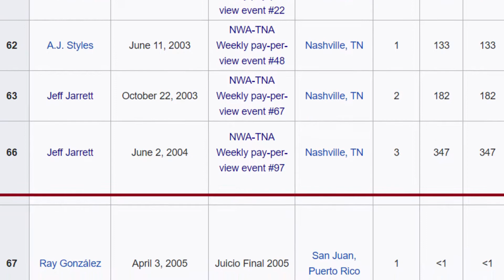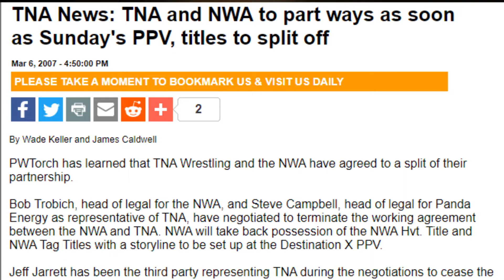That time CHRISTIAN jumped ship to BECOME WORLD CHAMPION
February 12, 2006 - three months after he left the WWE for what is now Impact Wrestling, Christian Cage took home his very first World Heavyweight Championship.  Here's the story around it.